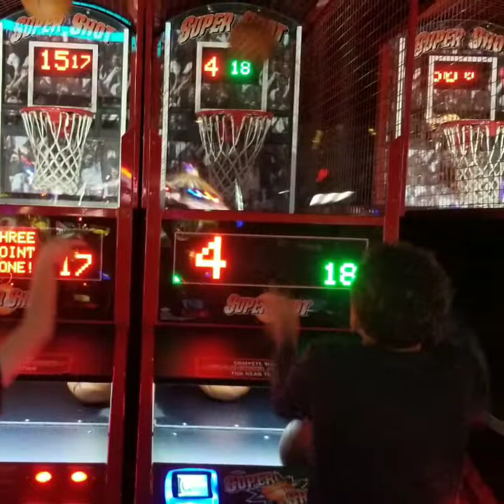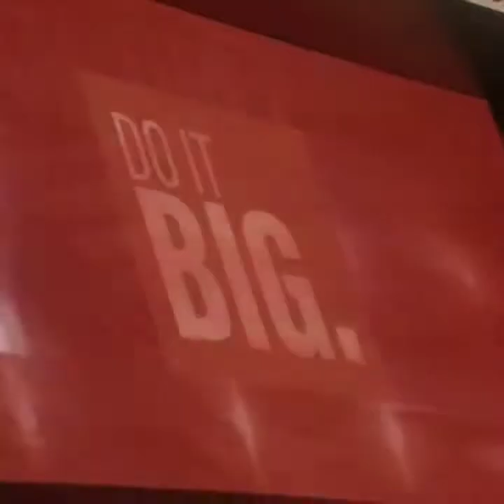New Orleans Trip; November 19-20, 2018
New Orleans Trip November 19th, 2018